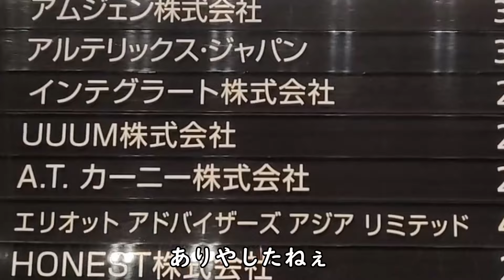【Vlog】素人YouTuber男性、まぐれでUUUMから勧誘されるｗｗｗ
UUUMに許可をとって撮影しています

他の会社とかに行って「客人」として丁寧に扱われてるのって、なんか結構好きです